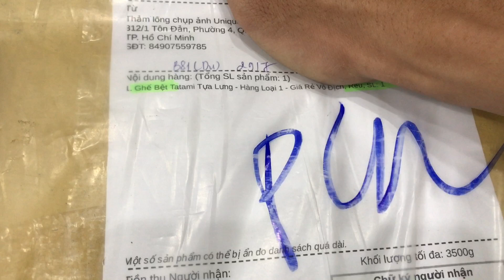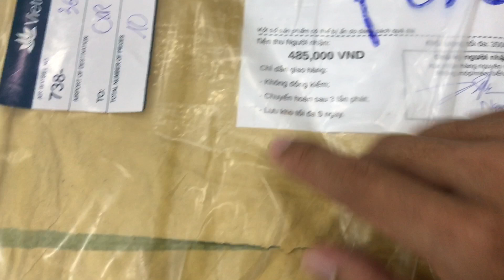Trên mông Ghế bệt tựa lưng Tatami ngồi siêu êm trên Shopee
Ghế bệt tựa lưng Tatami thích hợp cho gia đình ngồi chơi xem phim gấp gọn tiện lợi mình mua trên shopee rất ok các bạn cùng xem video review nhé

Nạp tiền Viettel chiết khấu cực cao
💥Thẻ 100k chỉ còn 87k💥

Cám ơn các bạn,
Nhận khuyến mãi tại đây:

🔻 Chào các bạn đã đến với Kênh của mình để cùng nhau kết nối và chia sẻ.
👉Bạn nào thấy hay và hữu ích có thể cho mình một ly cafe . Viettel pay , momo sđt 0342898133 hoặc ngân hàng MB STK 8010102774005 . Cám ơn các bạn nhé!